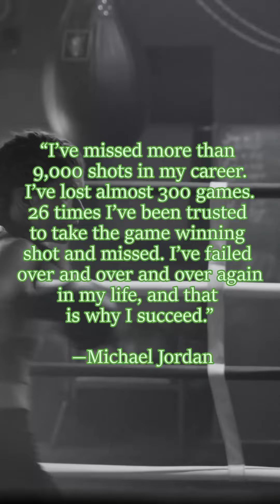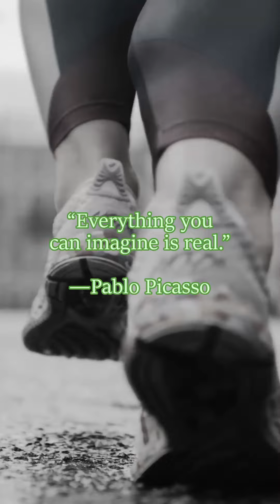Everything you dream is posible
Discipline is an important thing to have if you want to achieve success and live a fulfilling life. In this video, we'll explore self-discipline and how it affects your life and your business. We'll also discuss the benefits of having self-discipline, and how to develop it in your life. So come join us as we explore the importance of discipline and the ways in which it can help you reach your goals!
In this video, we're going to explore the concept of self-discipline, and how it affects your success in business and your life in general. Discipline is an important thing to have if you want to achieve success and live a fulfilling life. In this video, we'll explore self-discipline and how it affects your life and your business. We'll also discuss the benefits of having self-discipline, and how to develop it in your life. So come join us as we explore the importance of discipline and the ways in which it can help you reach your goals! In this video, we're going to examine the concept of self-discipline and see how it affects our lives in various ways. We'll look at the importance of discipline in our personal lives, our careers, and our businesses. By the end of this video, you'll have a better understanding of what self-discipline is, and how it can help you reach your goals.